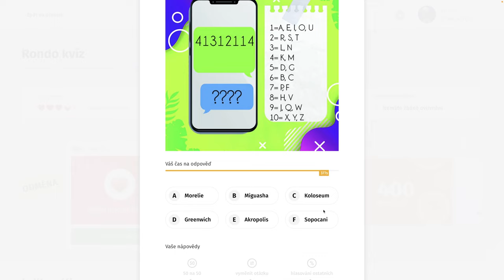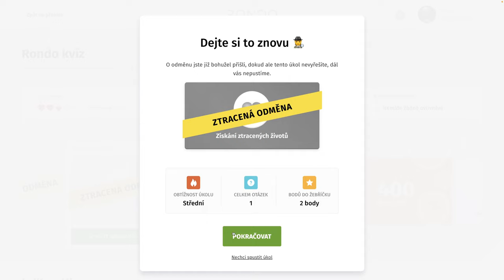Rondo kvíz - CDXLII